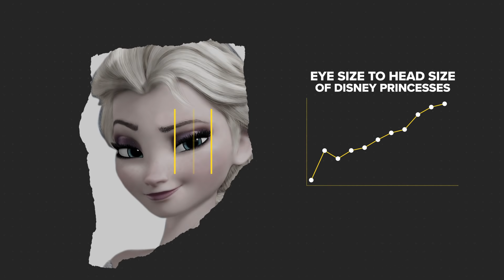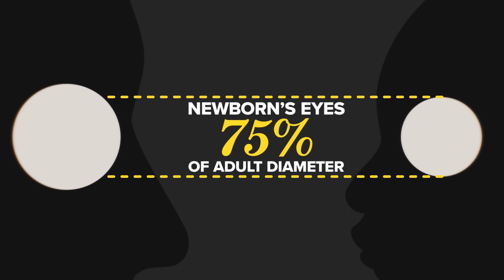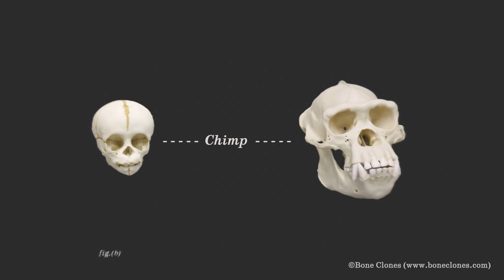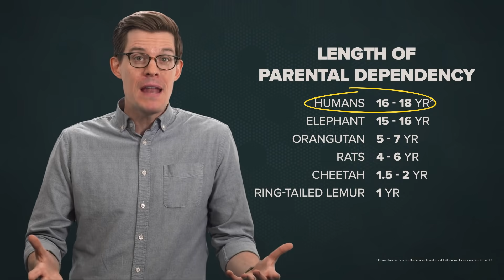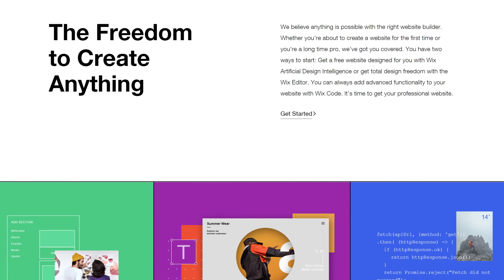Why Do Disney Princesses All Look Like Babies?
Help us out and complete the 2018 PBS Digital Studios survey!
↓↓↓ More info and sources below ↓↓↓

I noticed something weird about Disney Princesses lately. Naturally, I had to examine it through the lens of science. The answer led me to new knowledge about human development, the domestication and taming of animals, and why we find things cute in the first place. You’ll never look at cartoons the same way again

Siberian silver fox footage courtesy of Lee Alan Dugatkin and Lyudmila Trut. Check out their book “How to Tame a Fox (and Build a Dog)” to learn more, it’s great!

Bogin, B. (1990). The evolution of human childhood. Bioscience, 40(1), 16-25.

Somel, M., Franz, H., Yan, Z., Lorenc, A., Guo, S., Giger, T., ... & Webster, M. J. (2009). Transcriptional neoteny in the human brain. Proceedings of the National Academy of Sciences, 106(14), 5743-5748.

Director: Andrew Matthews
Writer: Andrew Matthews
Creative Director: David Schulte
Editor/animator: Derek Borsheim
Producers: Stephanie Noone and Amanda Fox